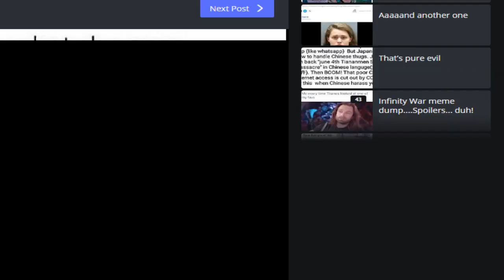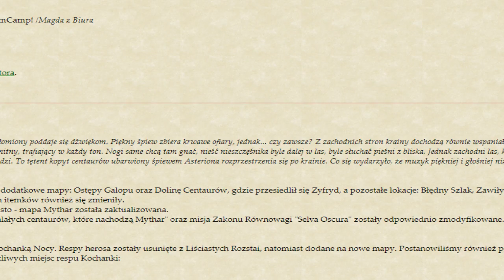Margonem - Powrót z Warszawy, expie i nawet herosa biję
Jeśli się spodobało nie zapomnij zostawić łapki w górę!
★Zapraszam na TS: ts.margonem.pl